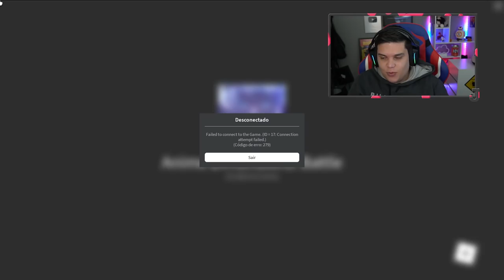CHAMEI MEUS AMIGOS PARA O ANIME DIMENSIONS!